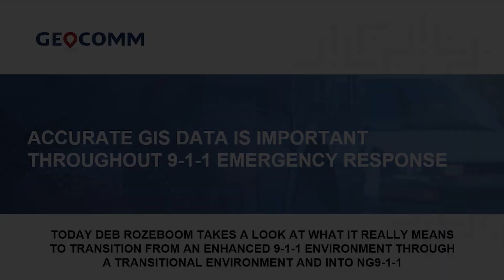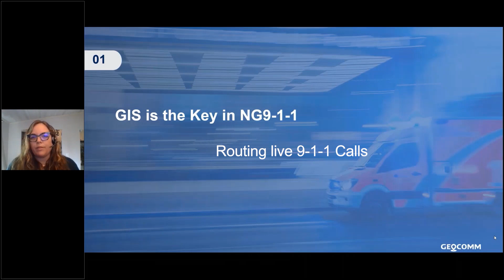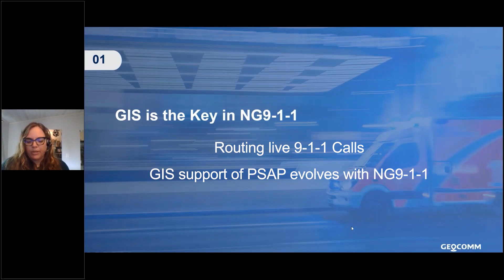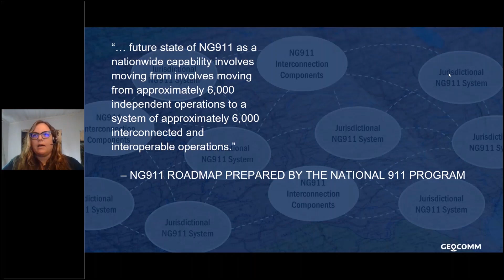GIS is the Key in NG9 1 1 1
Accurate public safety grade GIS data is key to a successful NG9-1-1 implementation. In this short video Deb Rozeboom explains why today is the day to begin preparing your GIS data for the critical role it has in NG9-1-1.